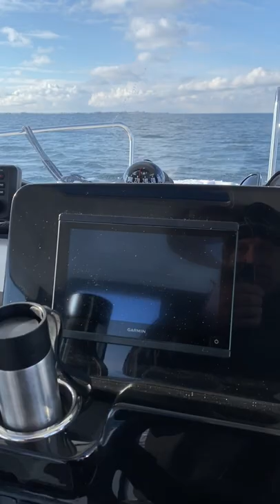Jeanneau 695 Sport - Live på vandet i Svendborg - Forklaring om båden nr. 1